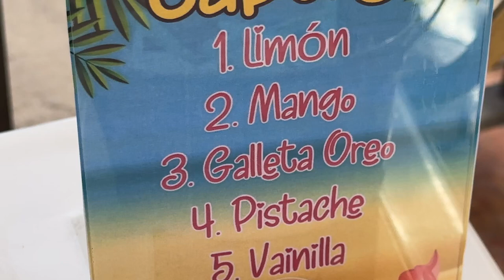Ice cream cart in Mexicali, Mexico